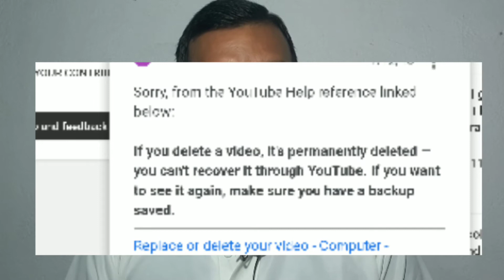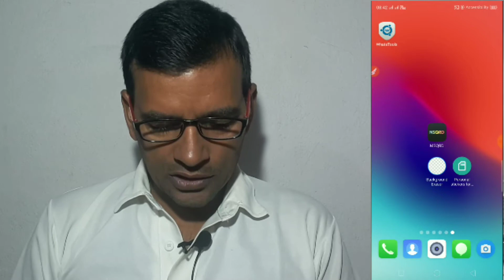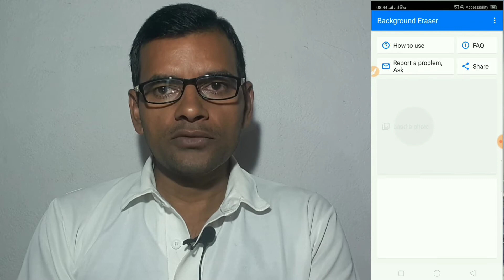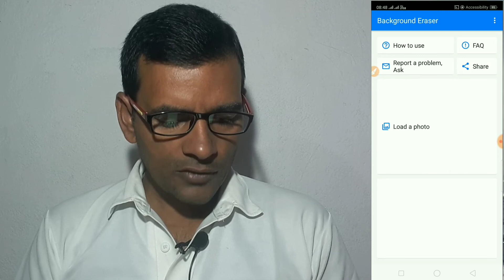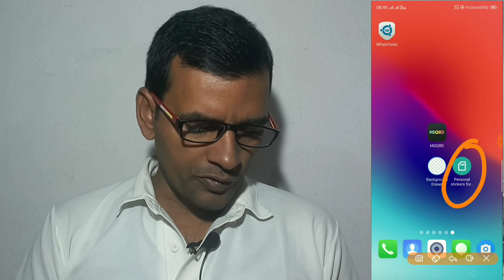Send your own stickers on WhatsApp।। अपना स्वयं का स्टीकर भेजें।।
Hello friends I'm Dr. Abhay and you are watching AbhayTalk.Friends in this video I will tell you that how can you send your own customized stickers on WhatsApp.

                Friends, this is my EDUTECH channel where i upload videos related to education and technology. I usually post two videoes in a week.. Tuesday and Friday and sometimes more than two.

6ownload links.

Apps...

       Namaskar

Note:- All the images/pictures shown in the video belongs to the respected owners and not to me.
I am not the owner of any pictures shown in this video.